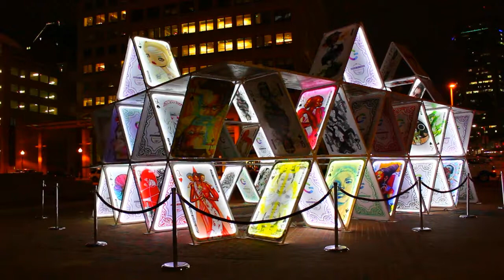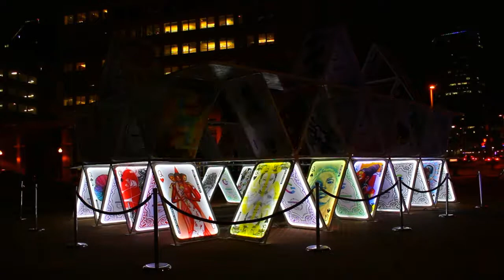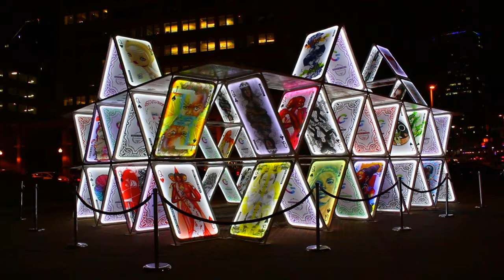House of Cards-Light City Baltimore Featuring Larry Poncho Brown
For those of you that missed the "House of Cards" by OGE Group, an art and light installation featuring six works by renowned artist Larry Poncho Brown during Light City Baltimore.